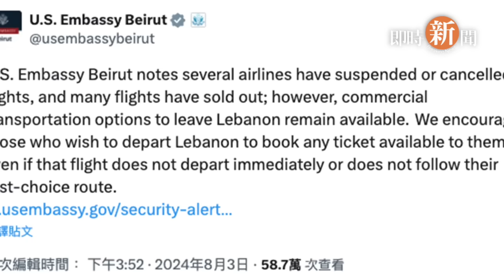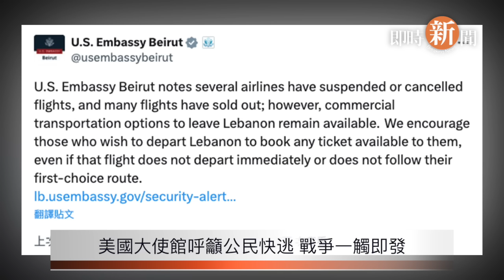伊朗將襲以色列 美國急鞏固中東軍力；法輪功學員紐約時代廣場大煉功 祥和壯觀 主播：紫珊【希望之聲粵語頻道-即時新聞】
內容提要:
00:45 伊朗將襲以色列 美國急鞏固中東軍力
04:38 法輪功學員紐約時代廣場大煉功 祥和壯觀
07:04 英國爆13年來最嚴重暴動 庇護者旅館攻擊
09:12 孟加拉暴力衝突致九十多人罹難
11:23 美國大使館呼籲公民快逃 戰爭一觸即發

美國 Axios新聞網當地時間8月4日最新報道說， 伊朗 最早將於5日襲擊 以色列 。在中東地區局勢極度緊張的背景下，美國已經宣佈調派“林肯”號航母戰鬥群到中東，取代目前在阿曼灣的“羅斯福”號航母戰鬥群。